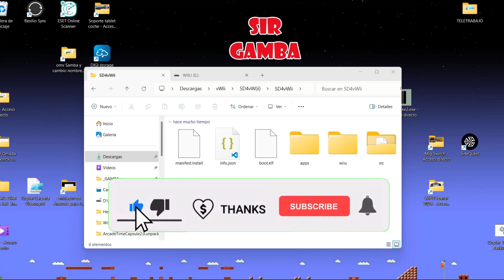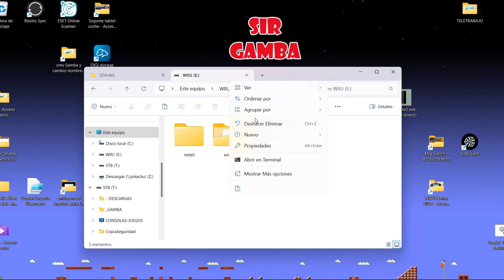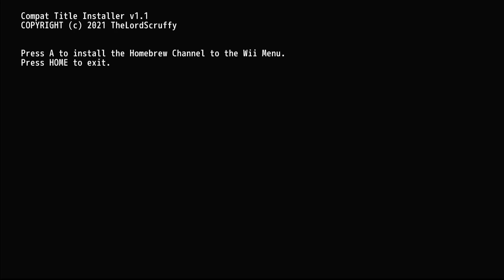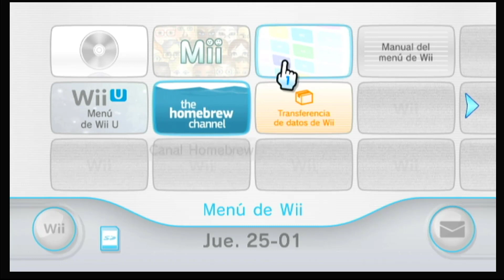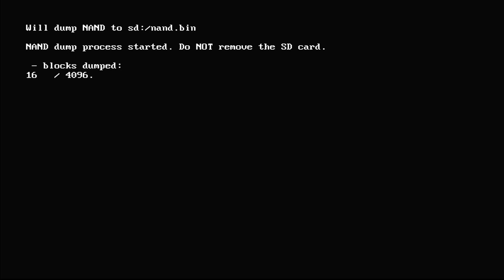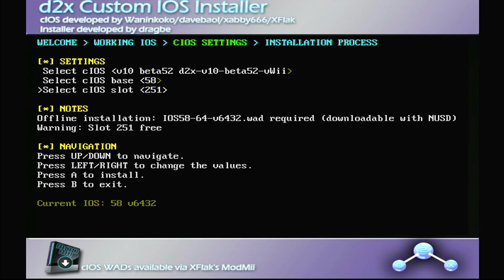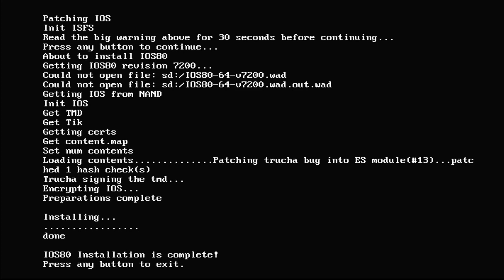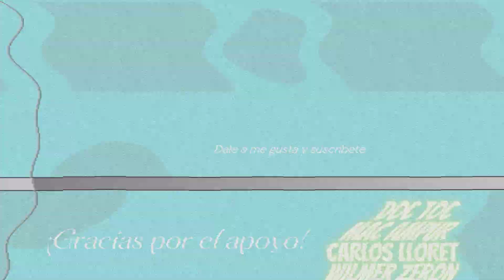2️⃣ COMO LIBERA Wii VIRTUAL de Wii U (vWii)